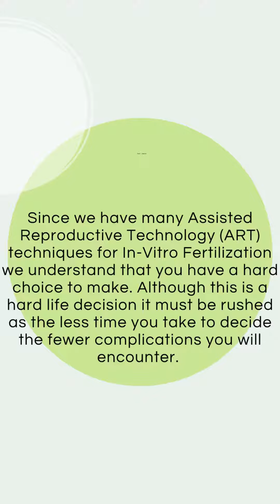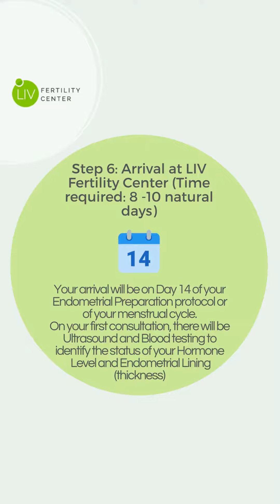Egg Donation Journey at LIV Fertility Center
When a woman chooses to wait until later in life to have children, most of the times, Eggs are no longer viable and the only option to become a mother is by having an Egg Donor. Egg Donation has become the solution when a woman sees herself in this scenario.
We're here to help make your IVF journey as smooth and successful as possible.